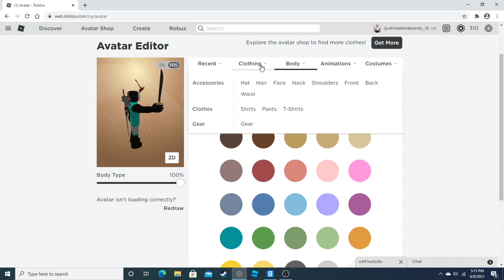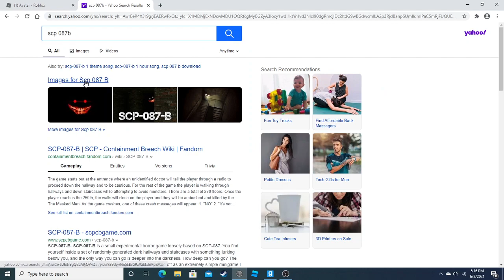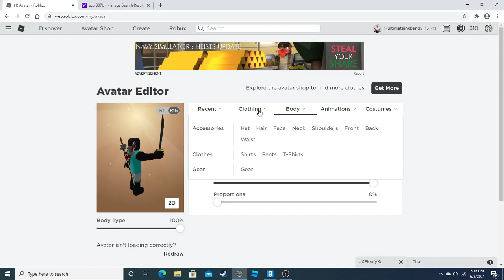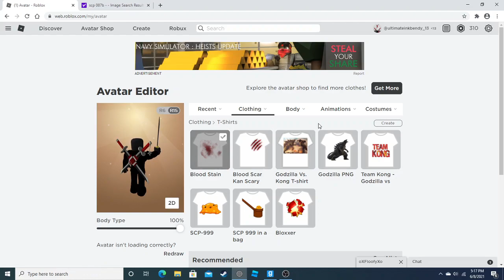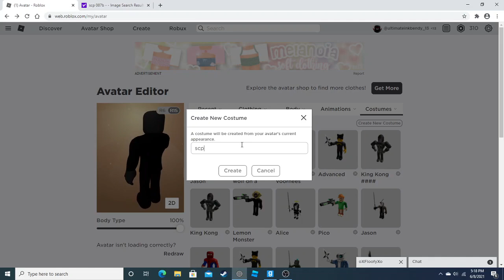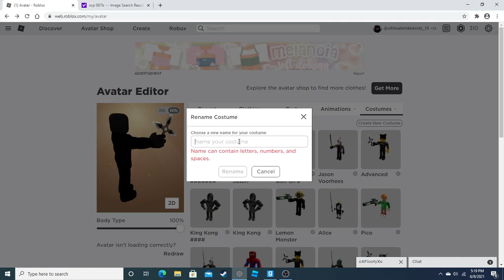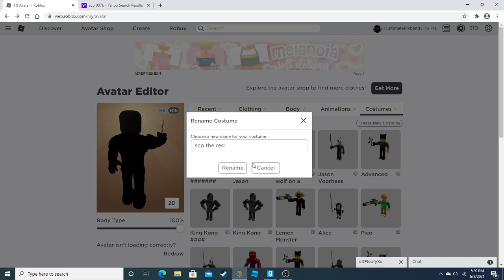how to make scp 087 a roblox account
how did this crap get popular